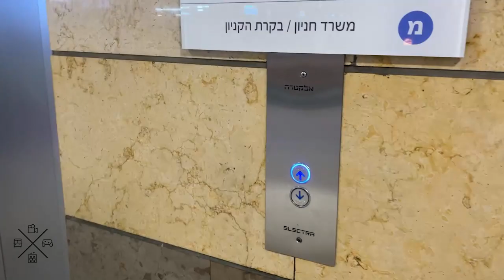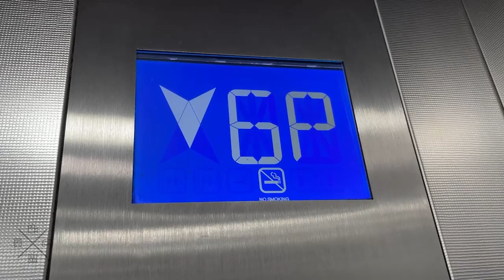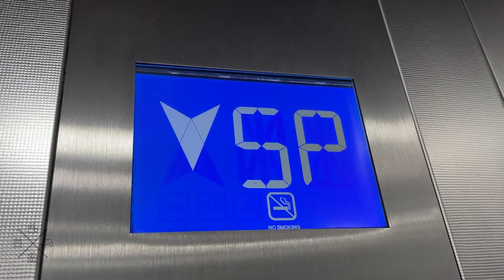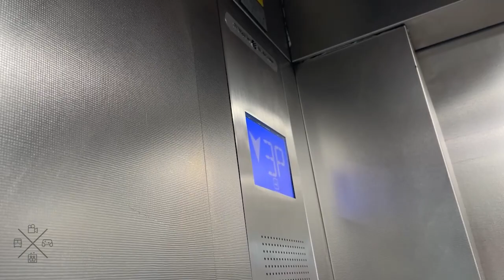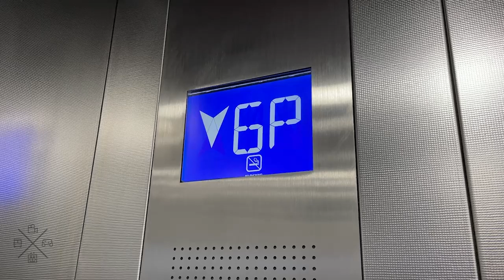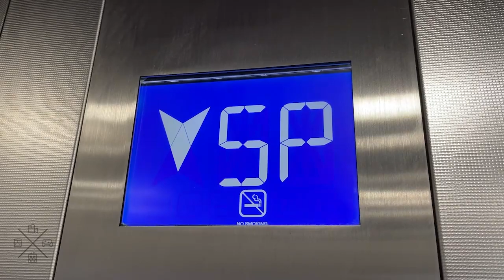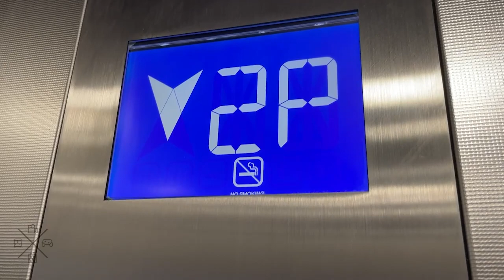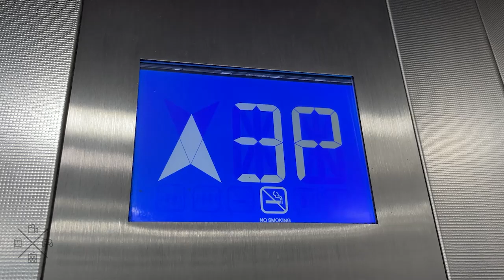1999 Electra (mod.) traction elevators at HaKanyon HaGadol - Petah Tikva, IL.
Video taken on Monday, 17/06/2024.

I tried my best to film these elevators last Thursday but they were too busy so I came back today and took this video. These were still busy but not that busy compared to the last time I went there.

---The Tower elevators---
Brand: Electra
Modernizer: Electra
Type: Traction
Capacity: 1600kg / 21 Persons
Floor served: 7(M, P1, P2, P3, *P4*, P5, P6)